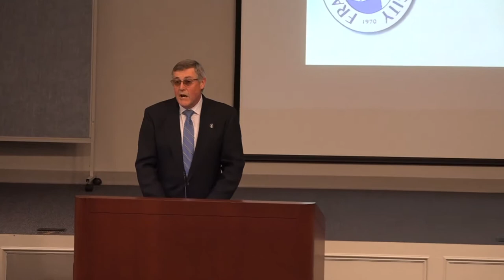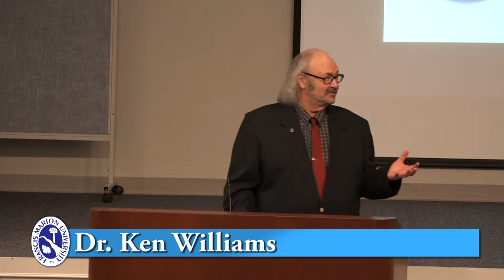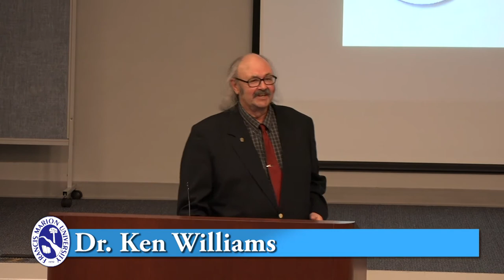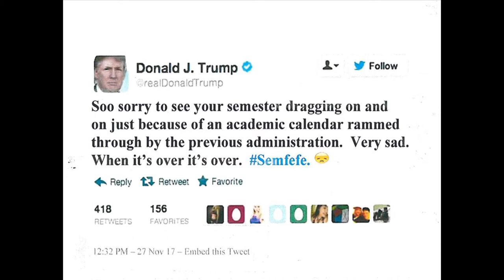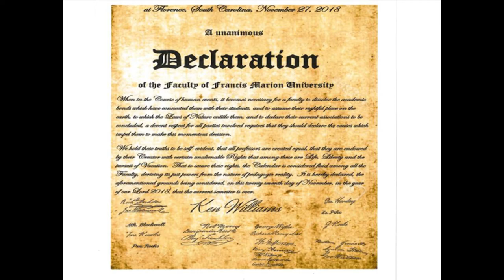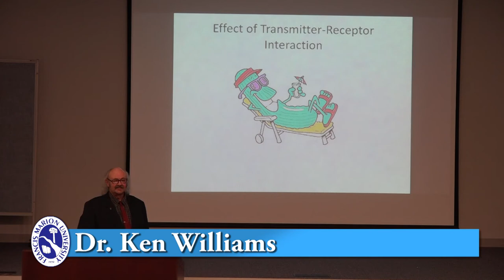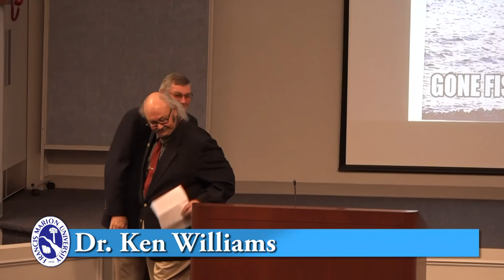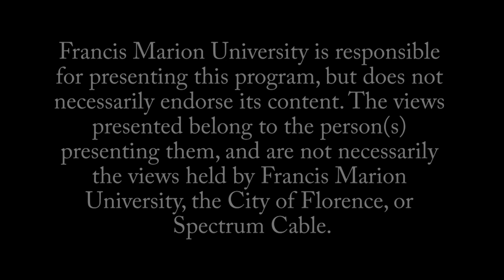2019 William Moran Address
Dr. Ken Williams delivers the 2019 Moran Address.